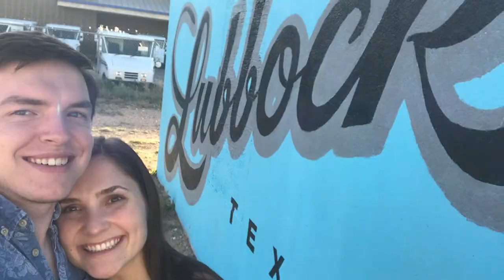College Showcase | Nathan Wilson for the Whitacre College of Engineering